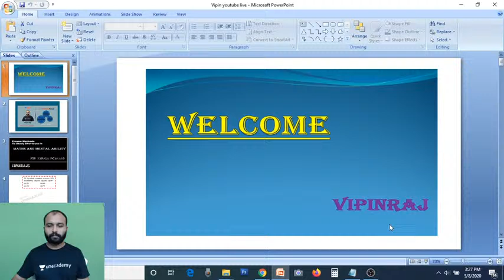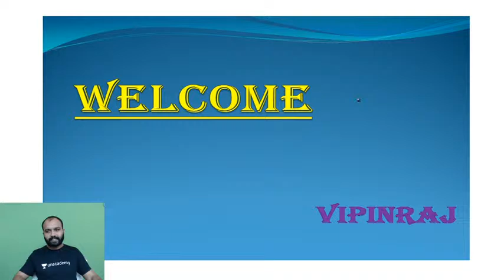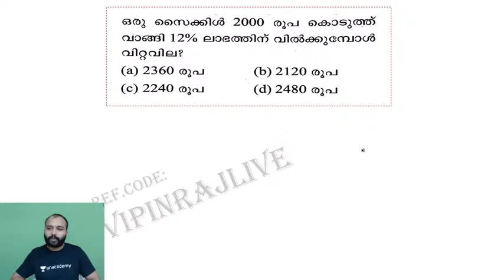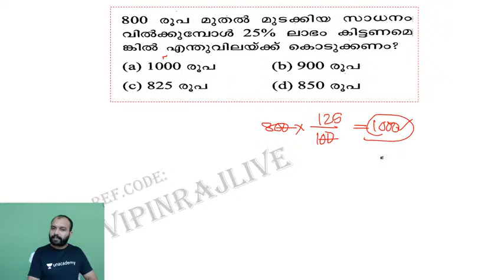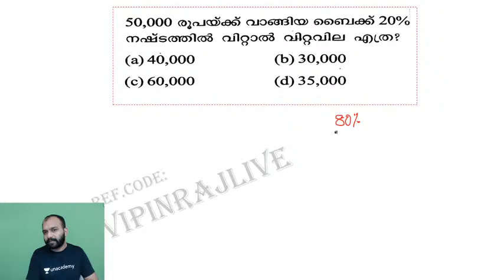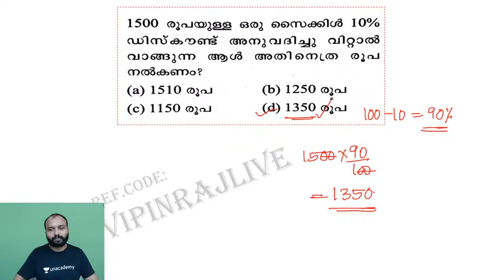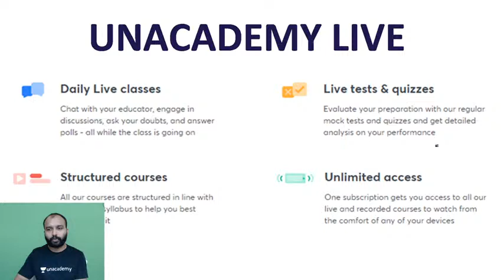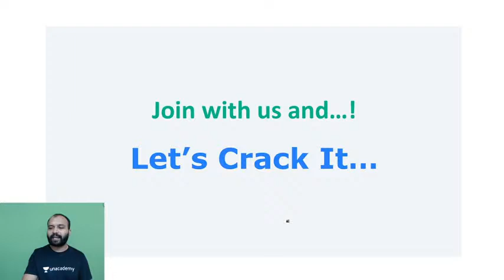LDC | Maths | കണക്കിലെ ചോദ്യങ്ങൾ വേഗത്തിൽ ചെയ്യാം ലാഭവും നഷ്ടവും 2 | Kerala PSC 2020 | Vipinraj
In this lecture, we discuss the important Maths questions and their solutions. The aspirants are advised to watch the entire video lecture for better understanding. The session will be conducted in Malayalam.The Video Lecture can be helpful for aspirants appearing for LDC,LP/UP and other competitive examinations.

LGS പരീക്ഷയ്ക്കായി പഠിക്കുന്നവർക്ക് ഒരു full syllabus കോഴ്സ് തുടങ്ങുകയാണ്.

-ആ course ൽ Join ചെയ്യുന്നതിനായി Unacademy Subscription ആവശ്യമാണ്. Unacademy app തുറക്കുമ്പോൾ Home page ൽ തന്നെ Subscription എടുക്കുന്നതിനുള്ള link ലഭ്യമാണ്.

-അത് open ചെയ്ത് തൊട്ടടുത്ത പേജിൽ നിന്നും പാക്കേജ് select ചെയ്യുക. അതിനു ശേഷം refferal code, credit points എന്നിവ ഉപയോഗിച്ച് ഡിസ്‌കൗണ്ട് നേടുക.

 ഏതെങ്കിലും ഒരു ഡിജിറ്റൽ പണമിടപാട് സംവിധാനം (card/net banking/UPI/Wallets ) ഉപയോഗിച്ച് payment ചെയ്യുക.

-അതിനു ശേഷം താഴെ കാണുന്ന link ഉപയോഗിച്ച് LGS course ൽ join ചെയ്യാം.

Unacademy Subscription Benefits:
1. Learn from your favorite teacher
2. Dedicated DOUBT sessions
3. One Subscription, Unlimited Access
4. Real-time interaction with Teachers
5. You can ask doubts in the live class
6. Download the videos & watch offline

Happy Learning!
Unacademy